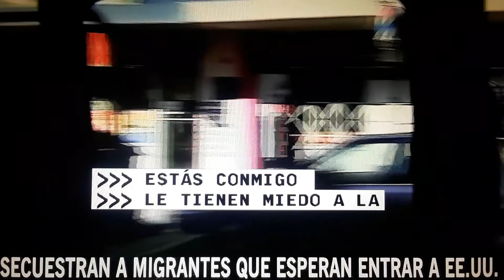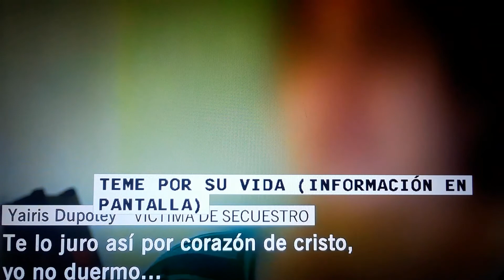Secuestran a indocumentados q esperan entrar a USA.